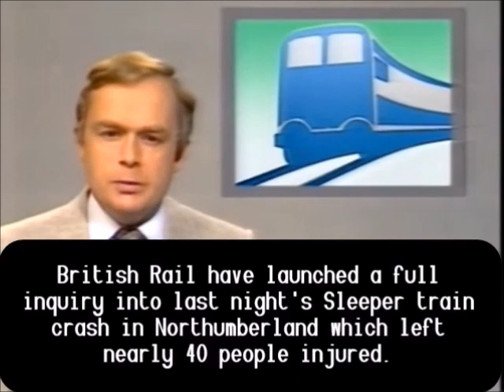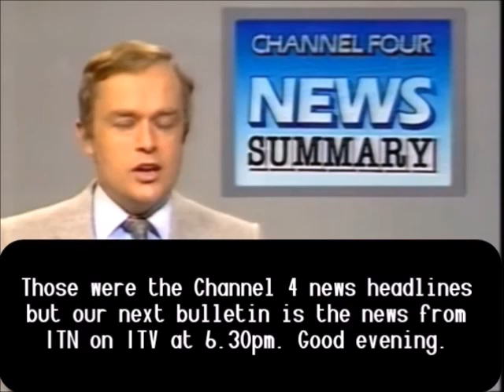Channel 4 Evening Interval Junction into Channel 4 News Summary with subtitles (24th June 1984)